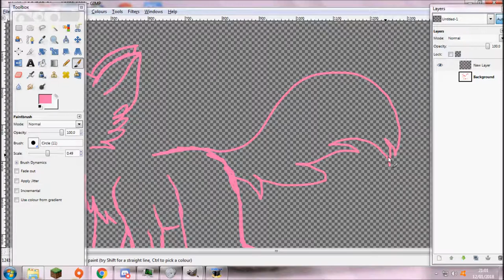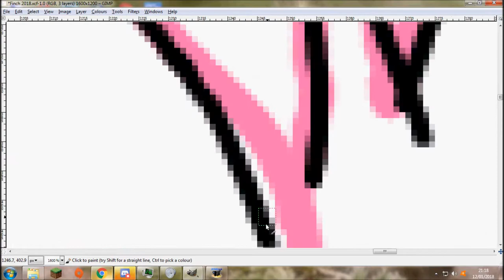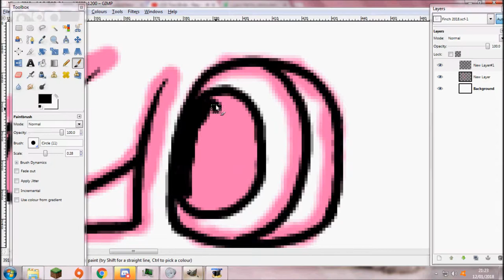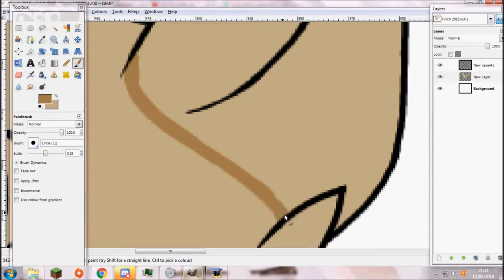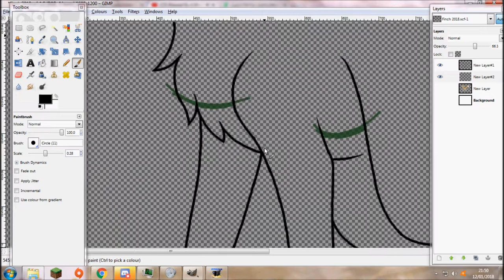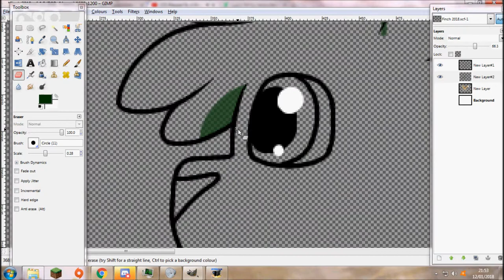One For The Road - Finchkit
I drew yet another Warrior Oc. This is Finchkit and I have been wanting to draw him for AGES. He's a cutie and I love him